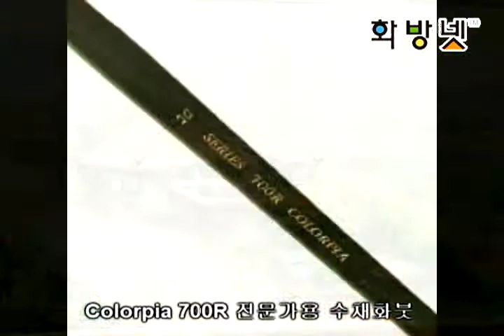[화방넷] 김영신 선생님의 수채화 강좌 - 풍경화